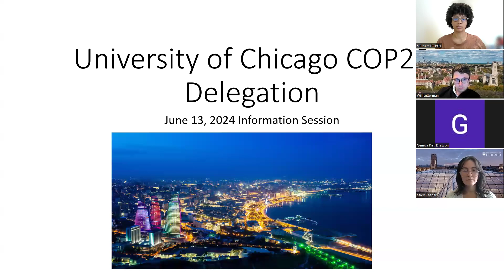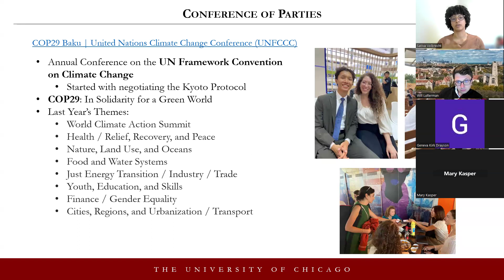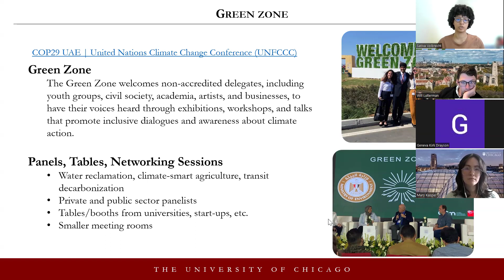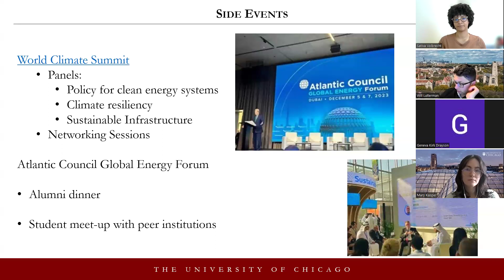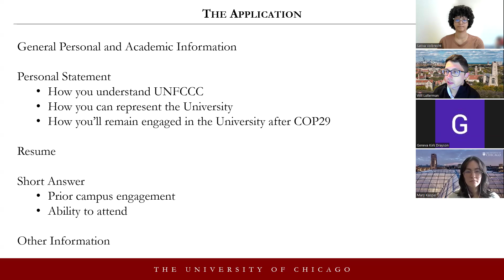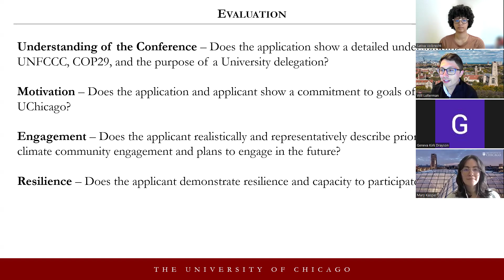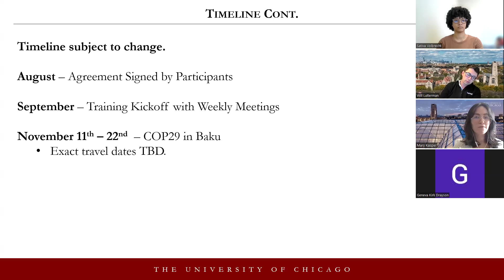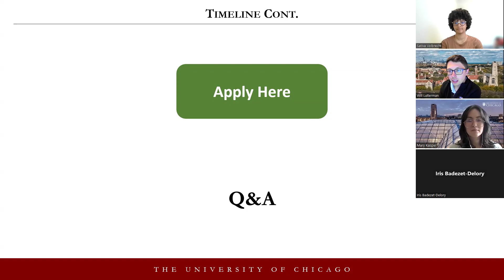COP29 Undergraduate Info Session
EPIC and UChicago Career Advancement send a delegation of students to the annual COP international climate conferences.

EPIC strives to build future leaders in energy and climate change. Doing so requires providing students with critical real world experiences. That’s why EPIC is proud to partner with UChicago Career Advancement to sponsor delegations of UChicago students to attend international climate change conferences convened annually by the Conference of the Parties (COP) to the United Nations Framework Convention on Climate Change. By attending these conferences, students have the opportunity to learn from and network with leaders in government, industry and NGOs.

The first sponsored delegation traveled to Sharm el-Sheikh, Egypt, in November 2022 to attend COP27. The conference offered sessions on a diverse range of topics, including green finance, transit decarbonization, climate-smart agriculture and water reclamation. Students had the opportunity to choose the sessions that best aligned with their career interests. Additionally, they met with notable representatives, including the Director for Private Sector Engagement from the White House Council on Environmental Quality, Chief Executive of Sustainable Food Trust, and Founder and CEO of Insect Feed Technologies. They also met a delegation from the Congo working on rainforest conservancy, solar panel installation, and energy transitions in local villages, and have since discussed future collaborations.